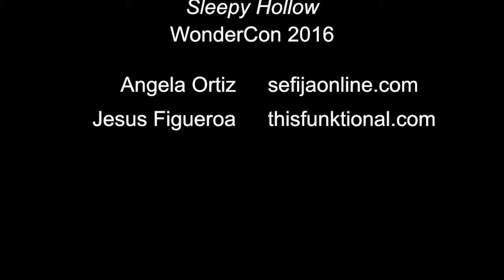Sleepy Hollow WonderCon 2016 Interviews